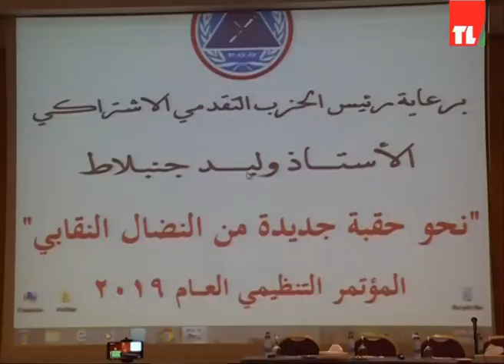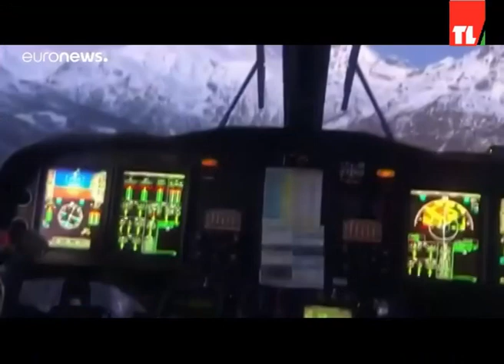News 27 01 2019